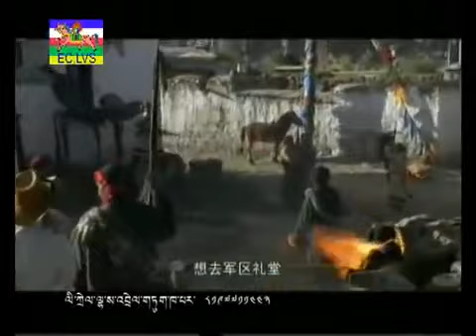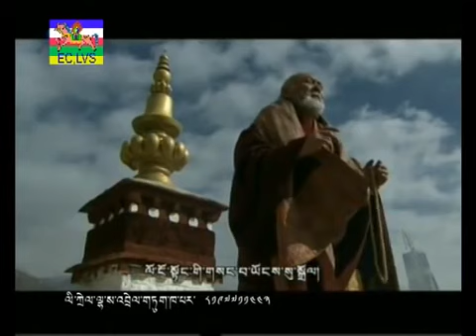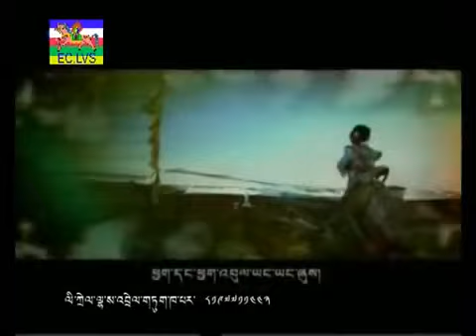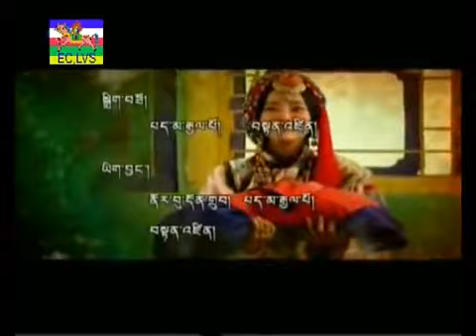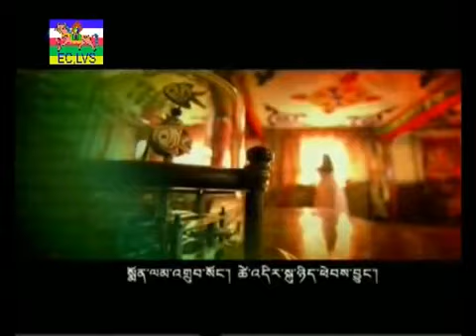Tibetan Language Film (བོད་ཀྱི་གསང་སྒྲུང་།) Part 46